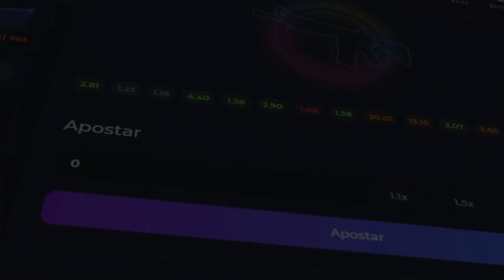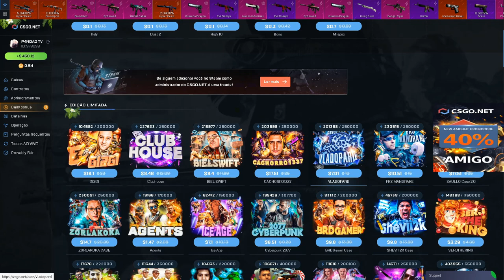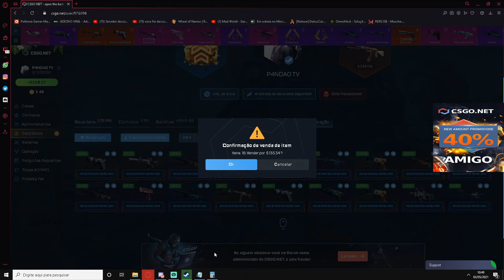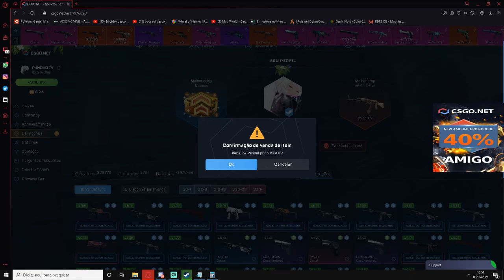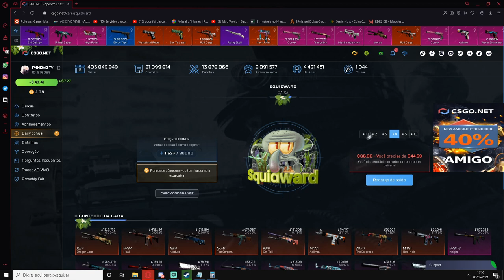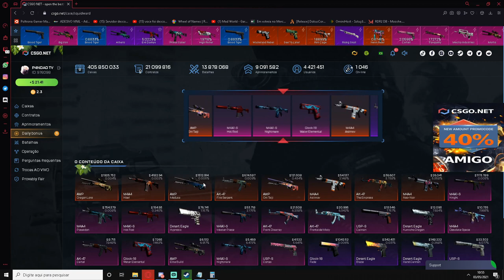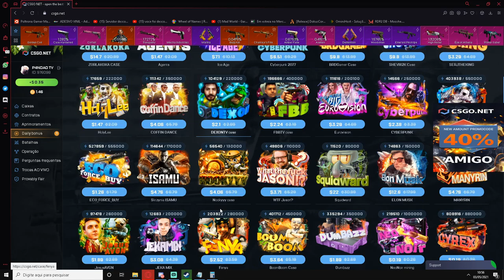QUANDO AZAR BATE ELE VEM FORTE!